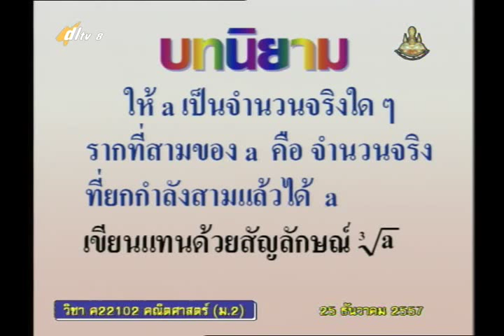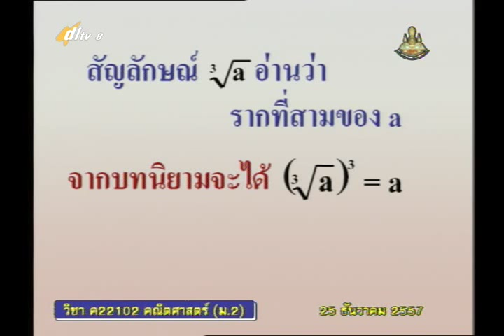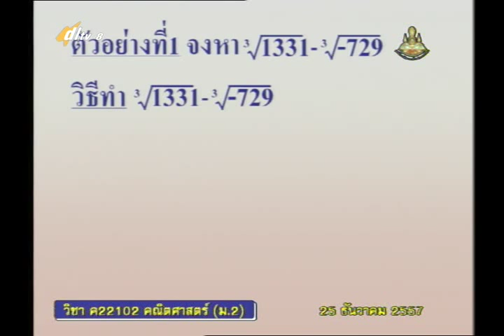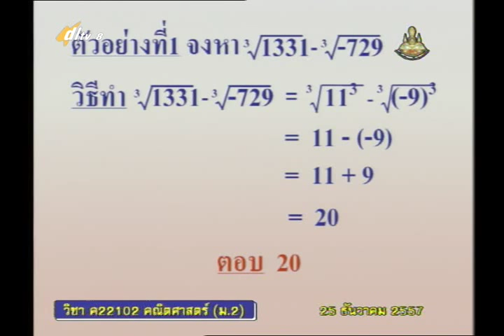023A+8251257+ค+รากที่สอง+mathm2+dl57t2